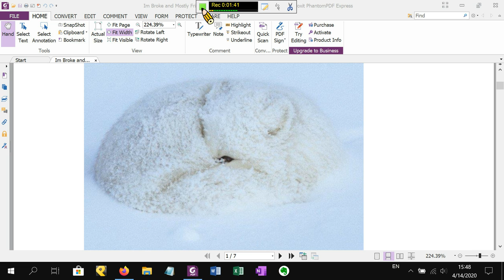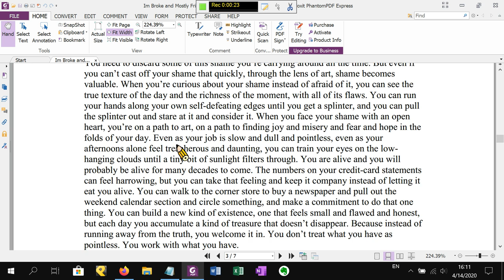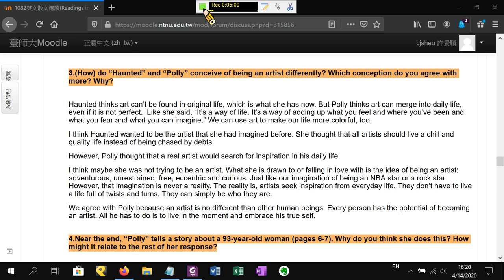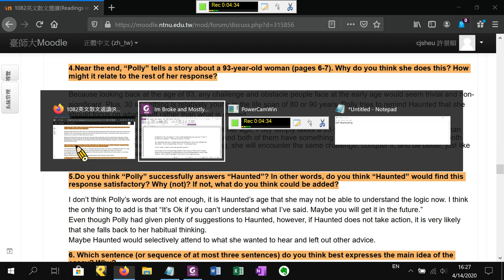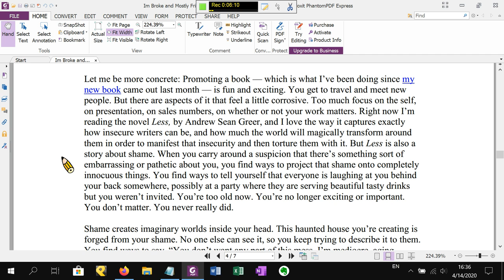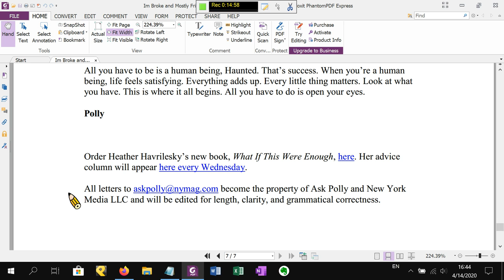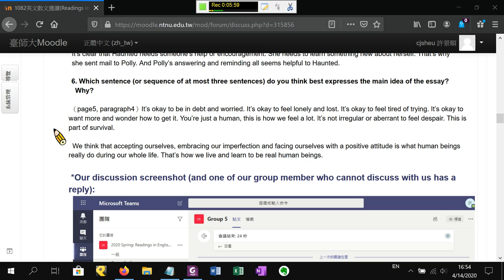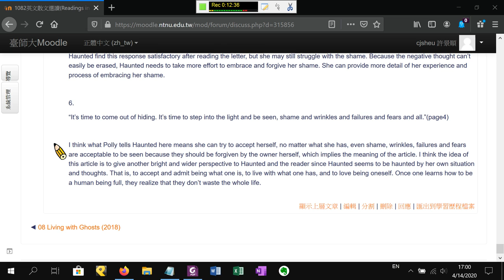2020 Spring: Readings in English Prose - 07 I'm Broke and Mostly Friendless, and I've ... (2018)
Shifted to online course instruction due to pandemic. Lecture originally scheduled for 13 April, at National Taiwan Normal University. Concepts covered: The "plot" of an essay, "I'm Broke and Mostly Friendless, and I've Wasted My Whole Life" (2018) by Heather Havrilesky and Anonymous, and a preview of next week.